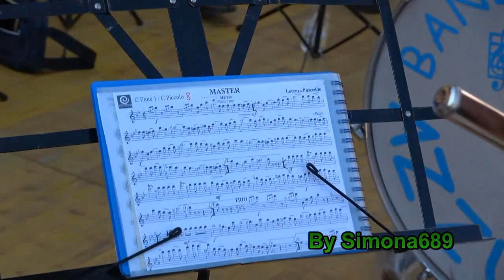"Master", Banda Musicale di Celle Enomondo, Fiera della Canapa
Banda Musicale di Celle Enomondo(AT), si esibisce con una marcia in piazza in occasione della 4a Fiera ella Canapa, Festa di San Rocco, Celle Tutta Canapa. 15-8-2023